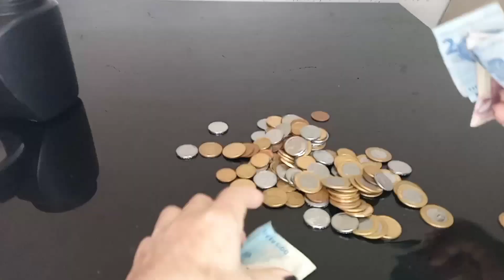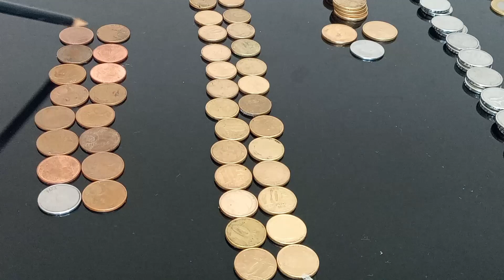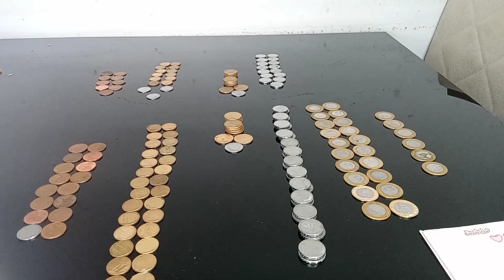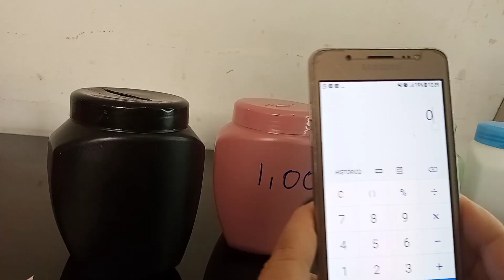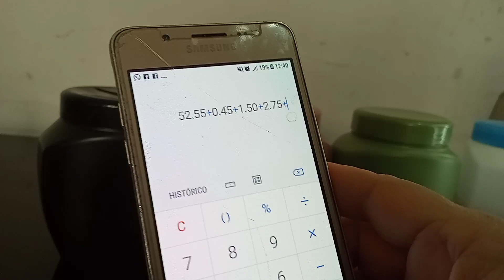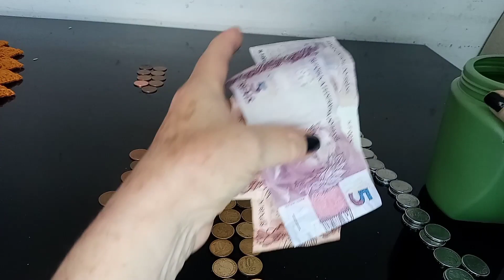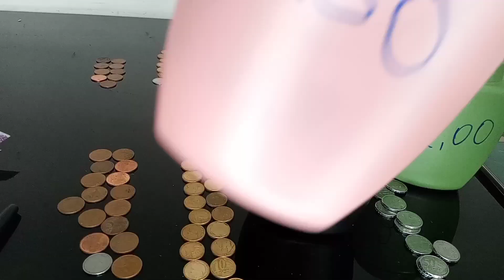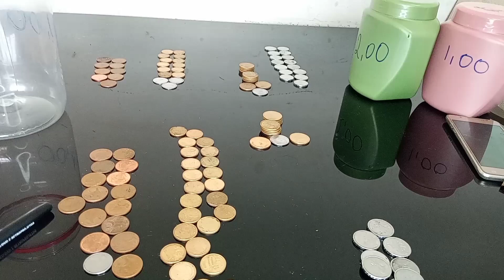Abrindo Cofrinho de Fevereiro de 2022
Veja quanto juntei em fevereiro de 2022

moedas de 1real

Meu endereço para correios:

Ana lia
Caixa Postal 15 185
AGF ZCeilândia Norte
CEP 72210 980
Ceilândia DF